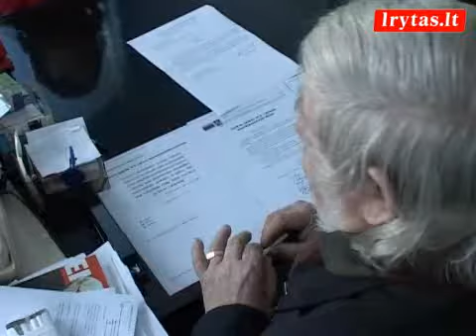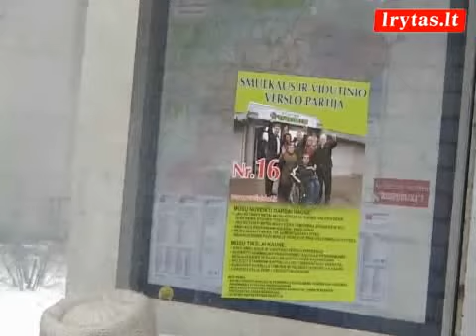V Šustauskas vėl nori valdžios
Buvęs Kauno meras ir Seimo narys jau sako planuojantis ubagų eitynes